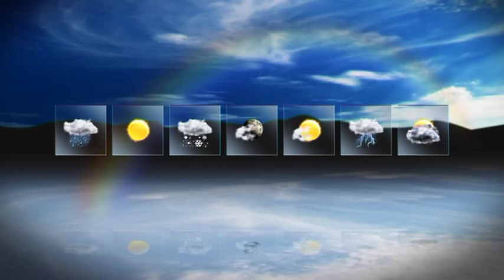Počasie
Znelka relácie "Počasie" pre Televíziu Považie